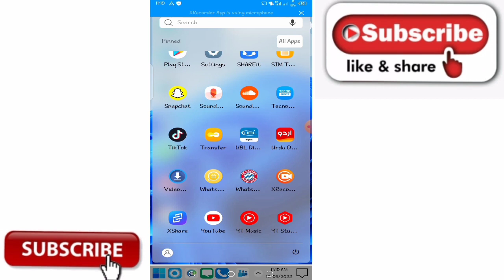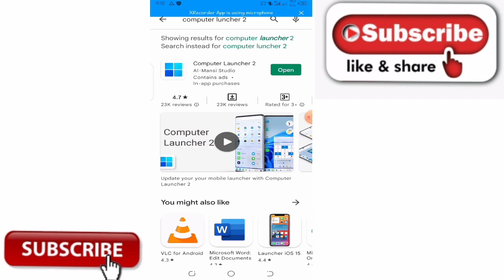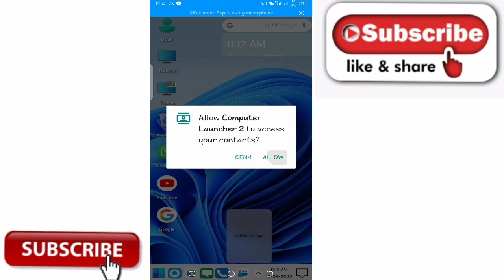How to set Computer Luncher any Android Device's | Android Mobile App...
apny mobile phone ma computer luncher Kesy lagay boht hi Kamal ka luncher ap ka mobile phone computer jesa ban jay ga